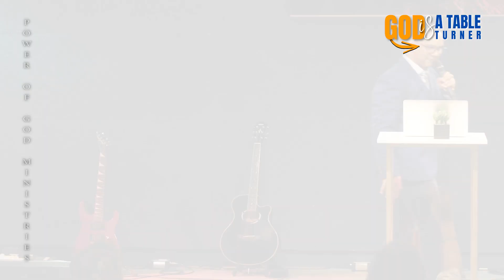The Table Turner